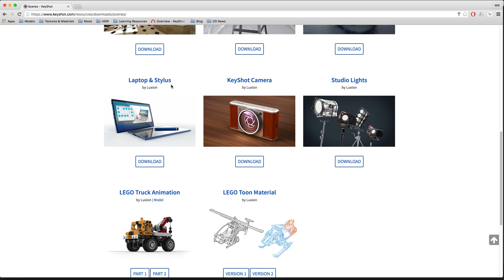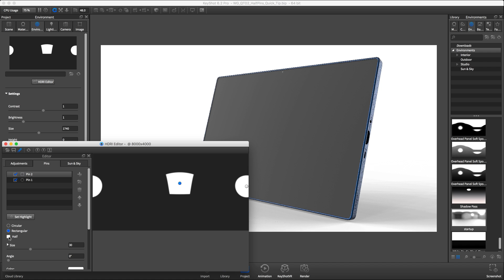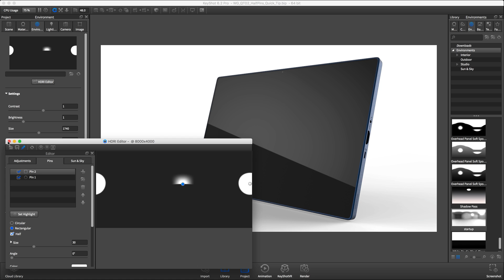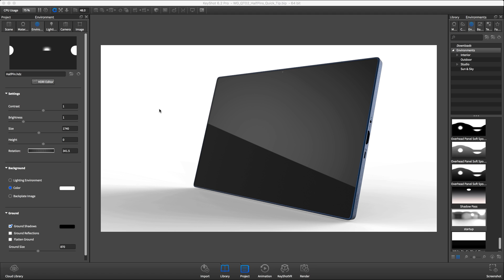KeyShot Quick Tip: Sharp Reflections on Displays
(Level: Beginner) This KeyShot Quick Tip takes you through the process of applying a sharp reflection to a screen or window using half pins in the KeyShot HDRI Editor (KeyShot Pro).

Song:
Happy Times Forever by Diesel_J